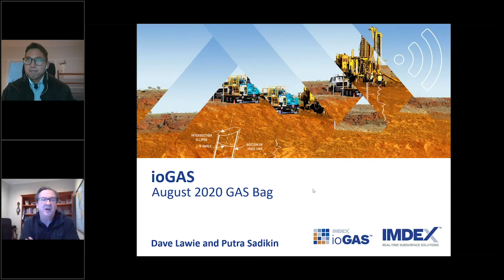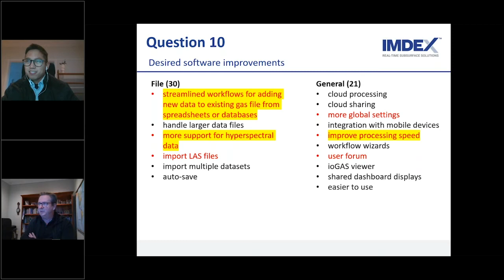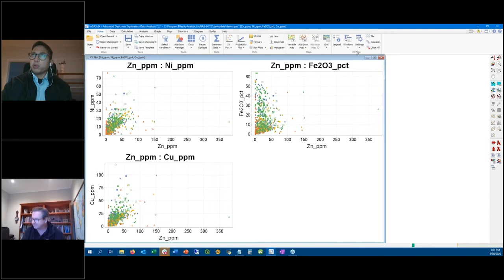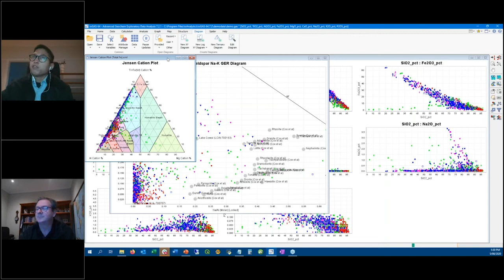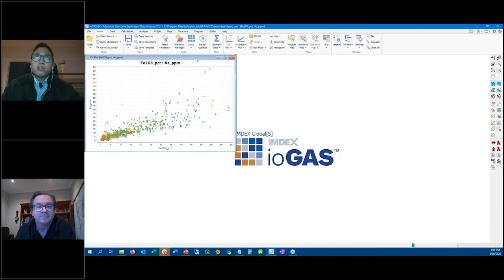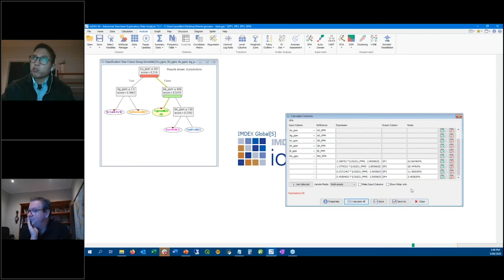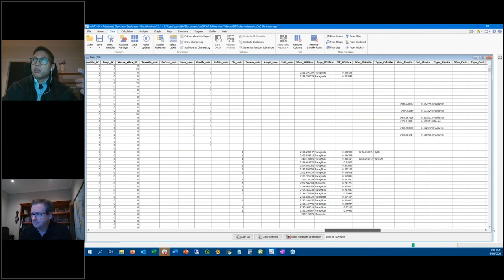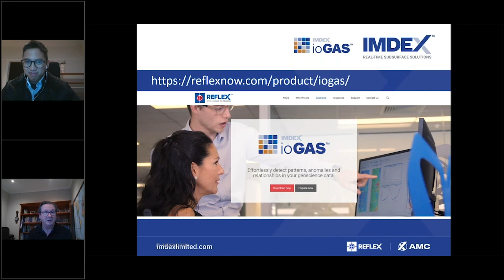IMDEX ioGAS™ BAG Webinar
One of our most anticipated webinars - IMDEX ioGAS™ BAG is back!

Join IMDEX ioGAS™ gurus, Dave Lawie, Chief Geoscientist and Putra Sadikin,Geochemist/Senior Software Analyst for a really fun and interactive session.
- Results from the recent IMDEX ioGAS™ user survey and next steps
- Key features of the IMDEX ioGAS™ 7.3 release
- Dave and Putra will show us some of their favourite (and some of the sneaky unknown) features